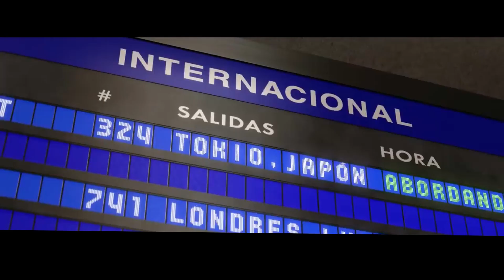You Might Think - Sped up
Song: You Might Think
Creator : Weezer